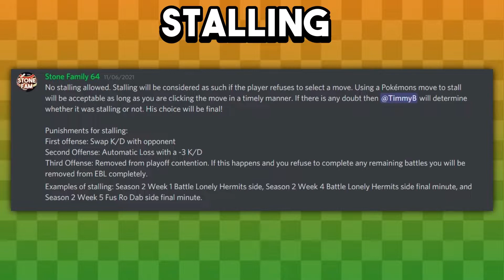Into New Territory!! Elite Battle League Season 3 Trailer!!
ELITE BATTLE LEAGUE SEASON THREE ANNOUNCEMENT! ft. Infernomen
Hello everyone, and welcome to the trailer for the third season of your favorite Tournament Style Video Game Competitive League on YouTube! Before we hit the battlefield on February 5th, watch this intro video made by Infernomen to meet the coaches and their teams! See you on the 5th!